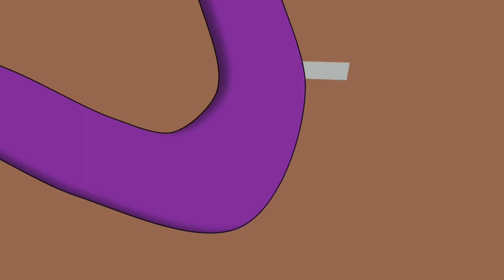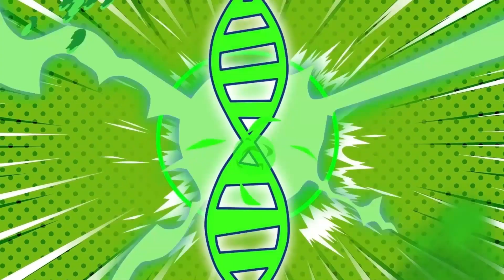GARTEN of BANBAN Become Superheroes P6 Silent Steve Boss Fight Garten Of Banban Animation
Welcome to Zan Zan Cartoon channel of animations about the funniest games and trends on Youtube.
All stories about "Ban Ban" will be broadcast on the channel
Join us in creating a joyful atmosphere and enjoying the most memorable moments in your life.
I shoot about the game garten of banban 2, rainbow friend, gameplay, secrets and much more you will find on my channel.
garten of banban chapter 2, garten of banban chapter 2 gameplay, garden of banban chapter 2, garden of banban 3,.
00:00 GARTEN of BANBAN Become Superheroes P6 Silent Steve Boss Fight
04:00 garten of banban animation